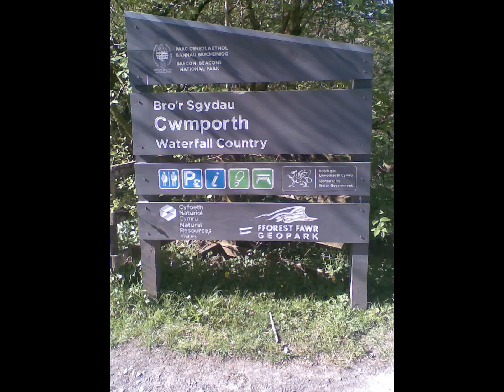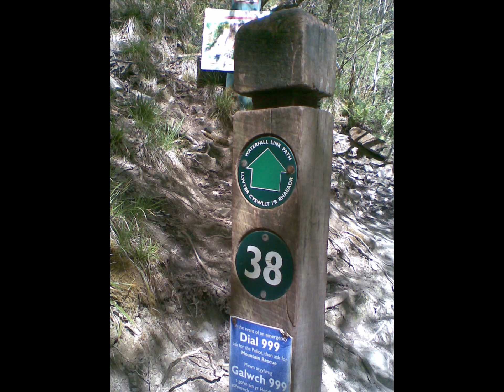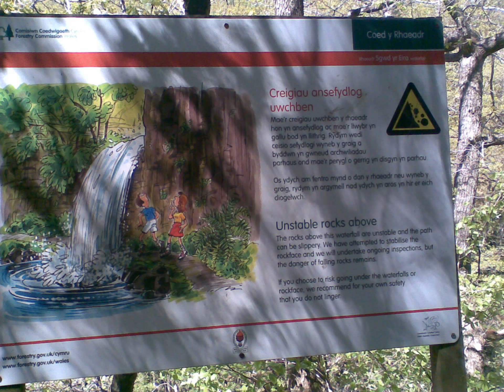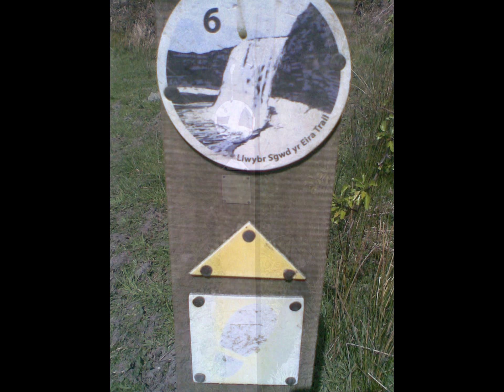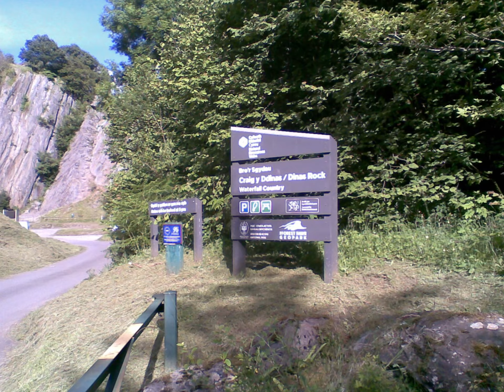Waterfall Country (Sgwd Yr Eira)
A walk to Sgwd Yr Eira, Ystradfellte, South Wales, UK.
Distance: 3.5 miles. Difficulty: Hard.

Downloadable audiotrail available. Search internet for 'Dinas Rock'

Waterfall Country: Greatest concentration of cascades, caves and gorges in Britain.